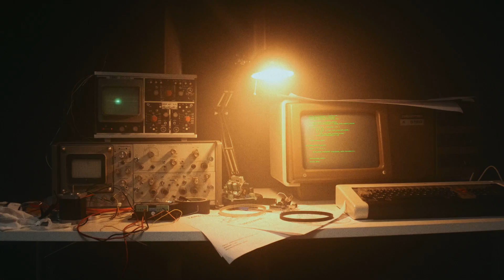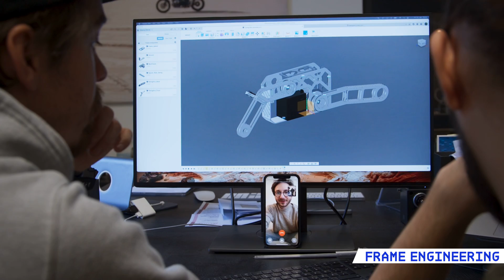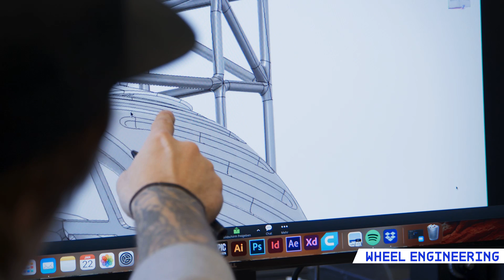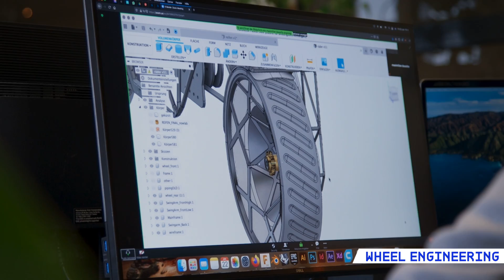Tardigrade - Build review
In this 10 minute video Nico explains what is special about the Tardigrade, what materials it is made of and how it was to built the Nasa inspired motorcycle. By now, we wish all Nasa fans, engineers, product designers and interested people a lot of fun watching the video.